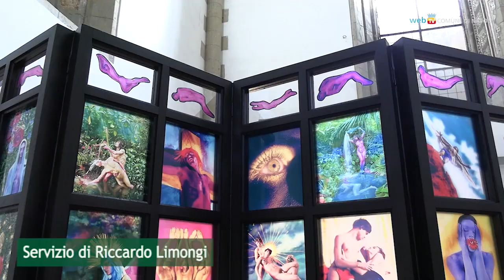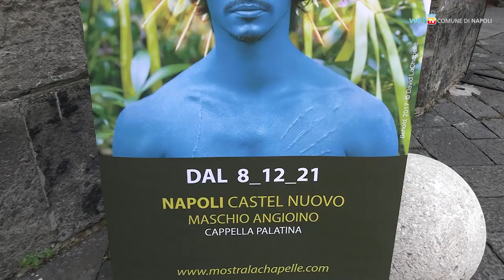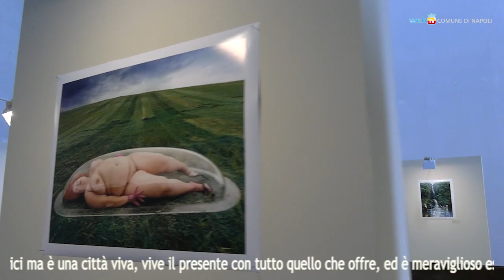Il Rinascimento pop di David LaChapelle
Quaranta opere di David LaChapelle, da oggi al 6 marzo nella Cappella Palatina del Maschio Angioino, descrivono l'aspirazione a dialogare con il Rinascimento, consentendo all'artificio del classicismo di leggere paure, desideri e ossessioni di oggi.